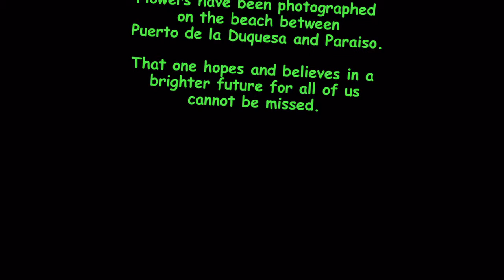One Year with Corona - Canceled Life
With his song
 Mikael Wiehe described
 "the year with Corona"
in an ingenious way.
 The undersigned contributed
 some pictures from Manilva
which is part of the Costa del Sol.

Flowers have been photographed
 on the beach between
 Puerto de la Duquesa and Paraiso.

That one hopes and believes in a
 brighter future for all of us
 cannot be missed.